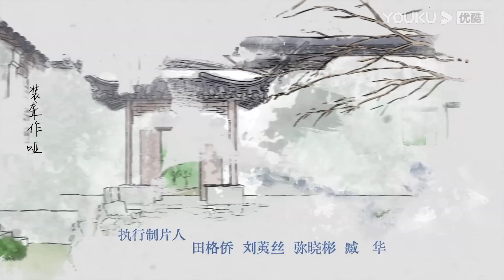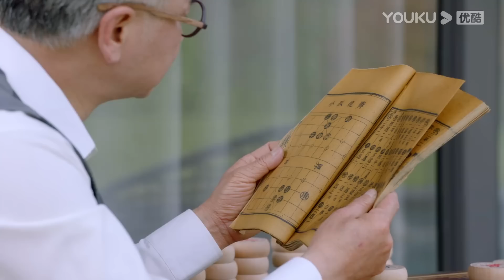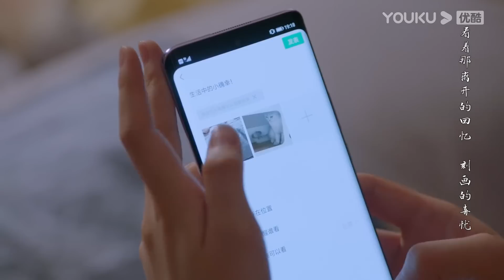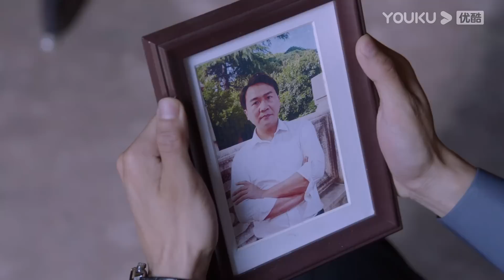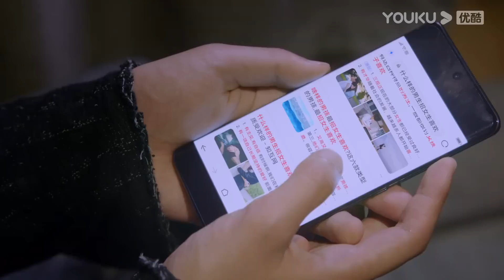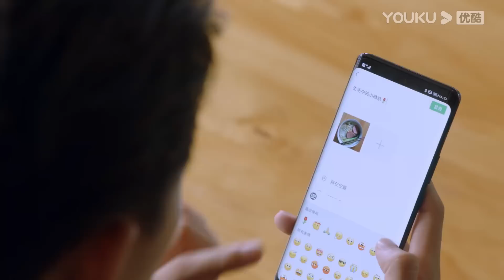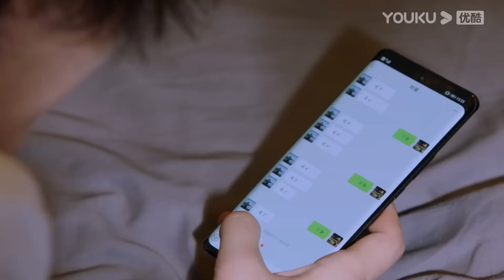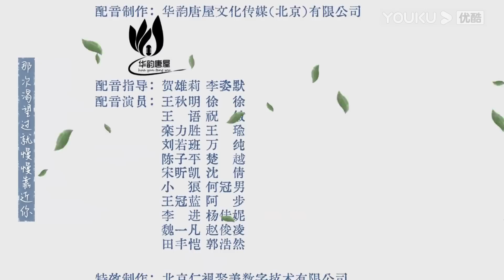ENGSUB【FULL】月里青山淡如画 From Repair To Pair EP13 | 李庚希张超养成系甜怼爱恋💞 | 李庚希/张超/周峻纬/胡丹丹 | 都市爱情 | 优酷 YOUKU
★以下地区观看正片请移步优酷国际版APP：泰国、印度尼西亚、越南、马来西亚、新加坡、菲律宾、中国香港、中国澳门、中国台湾、韩国。欢迎下载优酷国际版APP，不管您所处何地都能享受《月里青山淡如画》全集多语种字幕噢，加入优酷国际版APP会员，更能抢先观看更多会员集数！
★APP会员更新时间：周五周六每天18:00（UTC+8）更新2集，周日周一每天18:00（UTC+8）更新1集，抢先看4集
★非会员更新时间：周五至周一18:00（UTC+8）更新1集

📺【月里青山淡如画 From Repair To Pair】秋媛曾梦想成为文物修复师，但却没有机会入圈，在意外结识了修复“大神”也是聿心斋的老板秦致远后，秦致远利用秋媛的“胶板”技术化解了聿心斋的危机，却连累秋媛深陷危险之中，两人不打不相识。秋媛拜秦致远为师开始了正统的修复生涯，并在与秦致远的相处中与他互生情愫。然而秋媛多年前暗恋的左怀仁突然回国，为争夺“十二花神图”，左怀仁利用罗有钱和秋媛多次设计陷害秦致远，他对秋媛又爱又恨的感情也让秋媛陷入痛苦。最终风波平息爱恨落幕，秦致远和秋媛守住初心继续他们的文物修复生涯。
🤍主演：李庚希/张超/周峻纬/胡丹丹/郭欣禹/魏笑/刘小震/田原/孙铱
🤍集数：23集